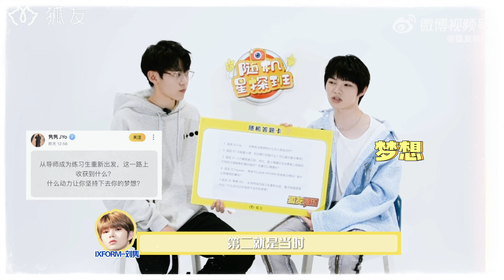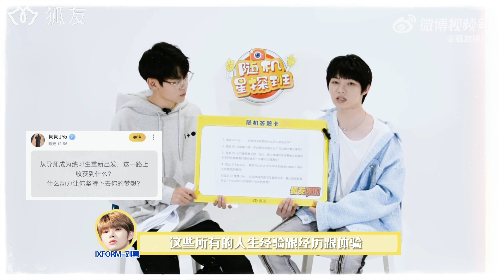[ENG] 220523 刘隽 Liu Jun for 随机星探班 Sohu Interview Pt 2: IXFORM, calls Sun Yihang, sings Miss You 3000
Liu Jun talks IXFORM (Lian Huaiwei as best cook, phone call with Sun Yihang, dorm life), sings Someday or One Day OST 《Miss You 3000》, answers fan questions, and talks about going from teacher to trainee/idol